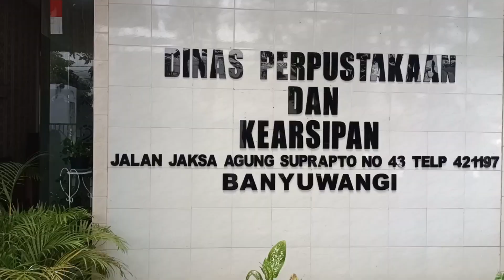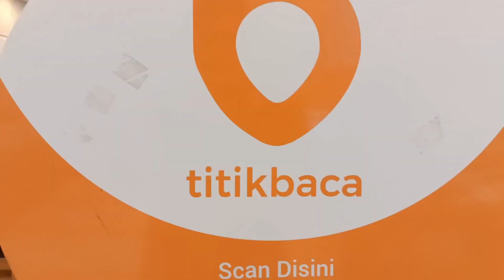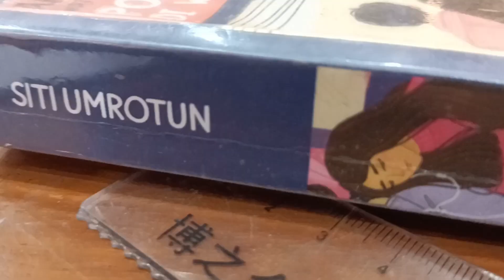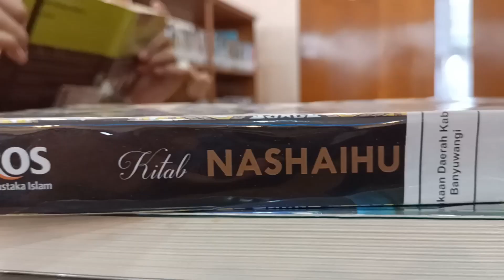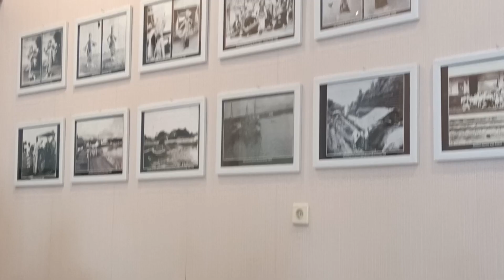Mugawangi Kunjungi Perpustakaan Dispusipkab Banyuwangi, (15/9/2023)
Siswa-siswi SMP Muhammadiyah 3 Banyuwangi (Mugawangi) berkunjung ke Perpustakaan Umum Dinas Perpustakaan dan Kearsipan (Dispusip) Kab. Banyuwangi, 15 September 2023/29 Shaffar 1445 H.

Kunjungan ke Perpustakaan yang ada di Jl. Jaksa Agung Suprapto No. 43 Banyuwangi ini merupakan bagian dari pelaksanaan program Jumat Literasi yang setiap bulan rutin dijalankan pada hari Jumat pada pekan kedua.

Sebagai informasi, kunjungan Mugawangi ini dilaksanakan sehari setelah peringatan Hari Kunjung Perpustakaan Nasional, yang setiap tahunnya jatuh pada tanggal 14 September.